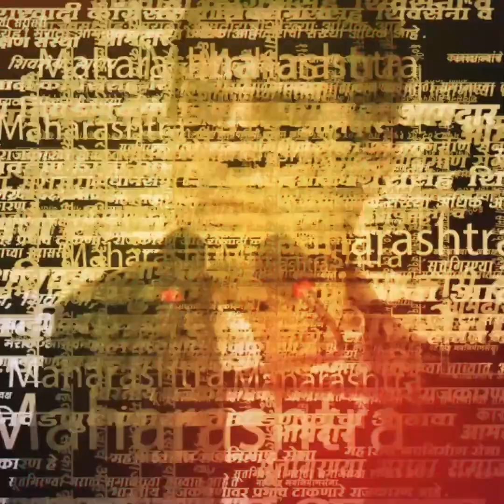Opposiotin Leader Rebel | महाराष्ट्रात नवे पायंडे? विरोधी पक्षनेता फुटण्याची परंपरा सरू?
Opposiotin Leader Rebel | सत्ताधारी पक्षाला धारेवर धरणारा, सरकारला जाब विचारणारा, वेळप्रसंगी आंदोलन पुकरणारा नेता म्हणून विरोधी पक्षनेत्याची ओळख आहे. पण सध्या महाराष्ट्रात वेगळं चित्र दिसतंय. विरोधी पक्ष नेत्यावर मोठी जबाबदारी असते. पण हाच जाबाबदार नेता सरकारमध्ये कसा सामील होऊ शकतो? जणू काही महाराष्ट्रात नवी परंपराच सुरू झालीये.

Location : Mumbai
Video Produced By : Soni Magar Sonipmagar
Video Edited By : Riddhesh Tare
Reporter : Saam Digital Team